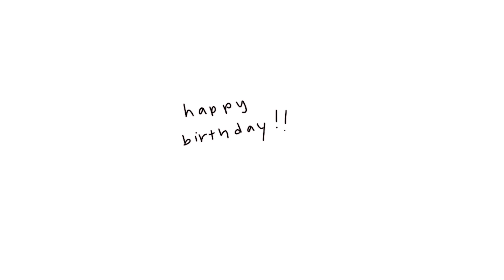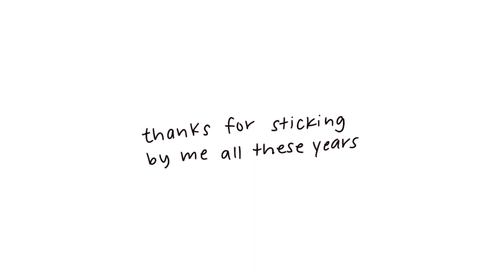friend in me animatic (bday gift)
this is a gift for my good friend, the amazing @ eggnormous on instagram, who you should go check out and give lots of love

audio is you've got a friend in me, cavetown cover

program: rough animator (edited in premiere pro)